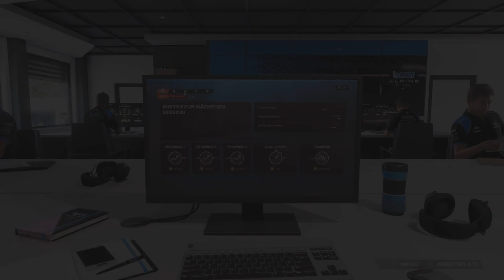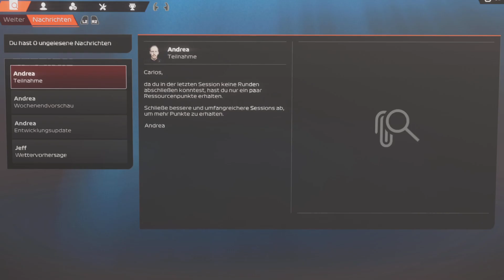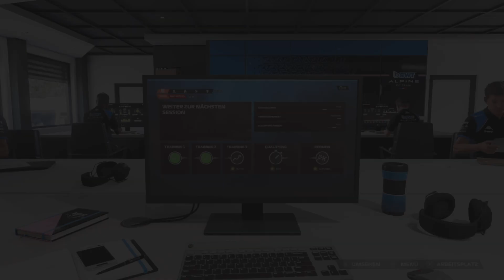F1 23 Karriere #22 Italien Training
Eigentlich alles was Action macht. Aktuell sind das Assassin's Creed um 12 Uhr , GTA III von Mo-Do um 14 Uhr , F1 23 von Fr-So um 14 Uhr , Farcry New Dawn täglich um 16 Uhr, EA FC24 um 18 Uhr sowie wenn es zeitlich passt Tower of Fantasy um 20 Uhr, Fallout 76 um 22 Uhr